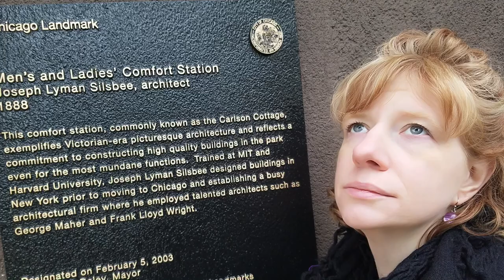WAR DRAGONS go to Chicago for 'possible' origins of Tarand:)))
Well guys, this may seem a bit of a stretch, but that seldom phased us. In fact, it never did. And, if you're a fan of Mr. Fantastic, ever elastic, stretches never phased your either. So...Going by this Elks lodge, seeing a statue of such a demure Buck (male Elk), I thought, "Egads, BAM...is this where Tarand's inspiration came from?" I don't know, as always, see the clip, decide for yourselves. If you do like our vids, subscriptions to our channel are welcome.